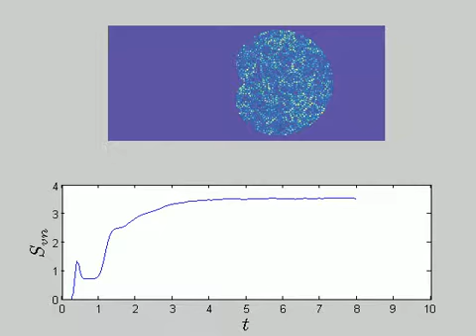Limacon Billiard Entanglement dynamics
Wavepacket gets entangled inside a Limacon billiard.